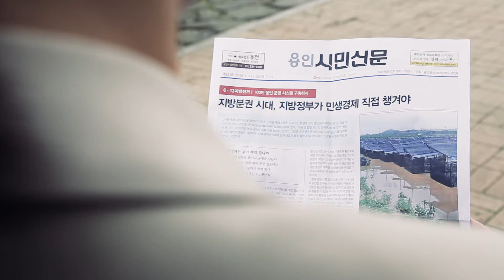용인시민방송 티저 영상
용인시민신문이 새롭게 선보이는 용인시민방송 YSB!